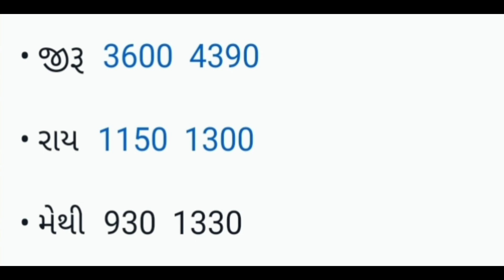19-04-2024 શુક્રવાર આજના રાજકોટ યાર્ડ ના બજાર ભાવ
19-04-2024 શુક્રવાર આજના રાજકોટ યાર્ડ ના બજાર ભાવ
કપાસ ના બજાર ભાવ આજના રાજકોટ
રાજકોટ માર્કેટિંગ યાર્ડ
સૌરાષ્ટ્ર બજાર ભાવ
વિસાવદર માર્કેટ યાર્ડ ના ભાવ
અમરેલી માર્કેટિંગ યાર્ડના ભાવ
કેશોદ માર્કેટ યાર્ડ ના ભાવ
ગોંડલ યાર્ડના કપાસના ભાવ
બોટાદ માર્કેટિંગ યાર્ડના ભાવ
ગુજરાત માર્કેટ યાર્ડ ના ભાવ